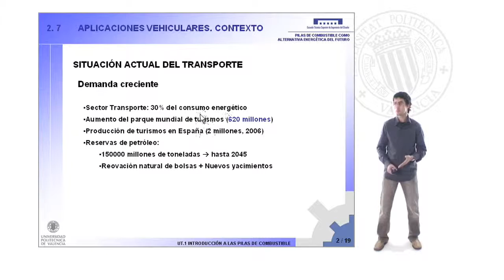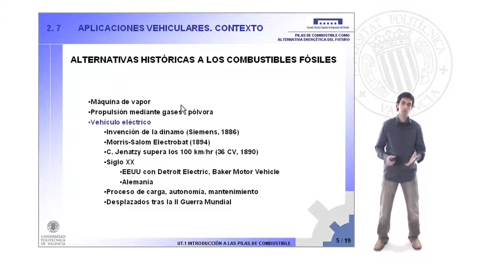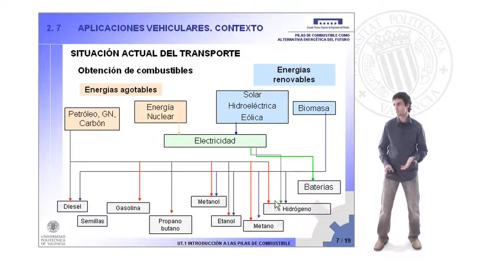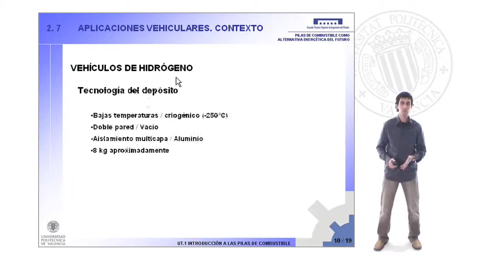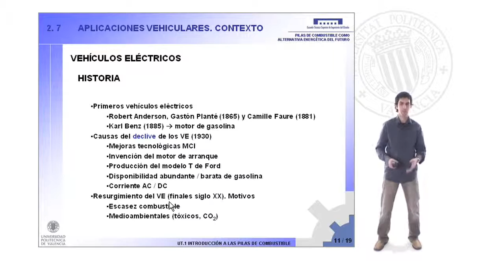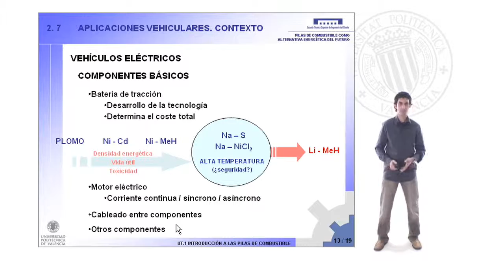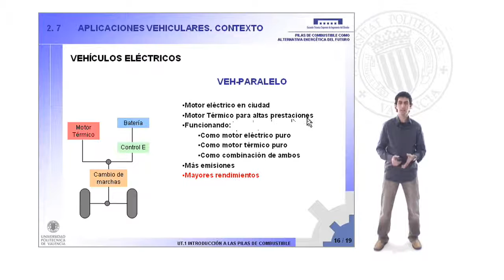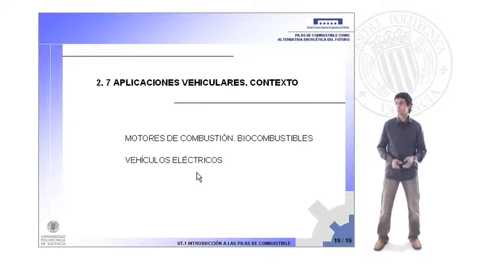Aplicaciones vehiculares. Contexto| UPV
Título: Aplicaciones vehiculares. Contexto

Descripción: Estudio de la situación actual de las fuentes energéticas utilizadas en las aplicaciones vehiculares terrestres Ribes Greus, MD. (2008). Aplicaciones vehiculares. Contexto.

Descripción automática: En este video, se aborda el contexto energético del sector transporte, analizando las alternativas a los combustibles fósiles y la constante búsqueda de opciones más eficientes y respetuosas con el medio ambiente. Se mencionan los biocombustibles, vehículos eléctricos e hidrógeno como potenciales sustitutos, y se recuerda la importancia de evaluar el impacto medioambiental a lo largo de todo el ciclo de producción del combustible.

Se destaca el impacto económico del transporte, que consume el 30% de la energía final total, y se subraya la responsabilidad ante las fluctuaciones del precio del petróleo y la conciencia social medioambiental. Además, se recuerda que los vehículos eléctricos dominaron el mercado a finales del siglo XIX y su declive en la década de 1930 en favor de los vehículos con motores de combustión interna.

El video también subraya la necesidad de mejorar la autonomía y los tiempos de recarga de los vehículos eléctricos y comenta sobre la aparición de los vehículos híbridos, sus distintos tipos (serie, paralelo y mixto), y cómo buscan combinar las ventajas de los motores de combustión y eléctricos.

Finalmente, el video concluye resaltando el desafío de seguir desarrollando tecnologías para que los vehículos con energías alternativas tengan prestaciones equivalentes a los de combustión interna y puedan competir en el mercado, reafirmando la relevancia del transporte en el consumo global de energía y la necesidad de estrategias que promuevan sostenibilidad y eficiencia.

Autor/a: Ribes Greus María Desamparados